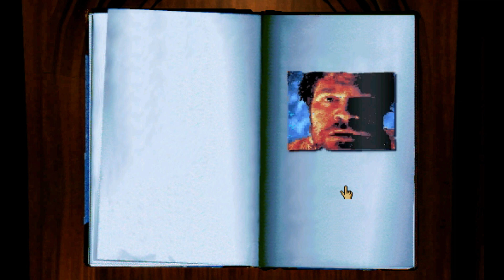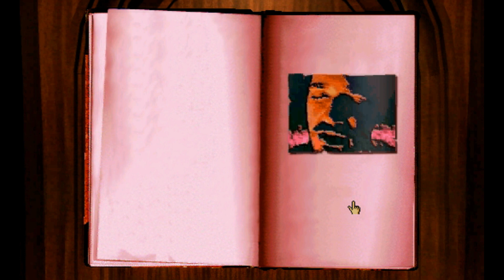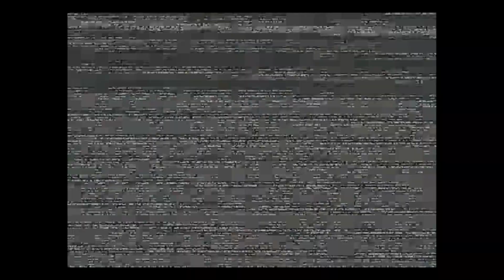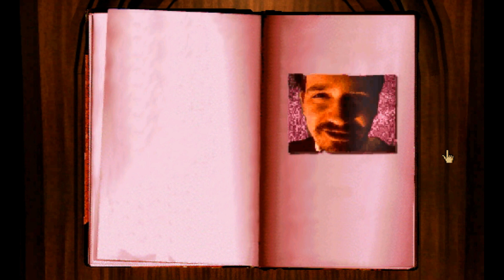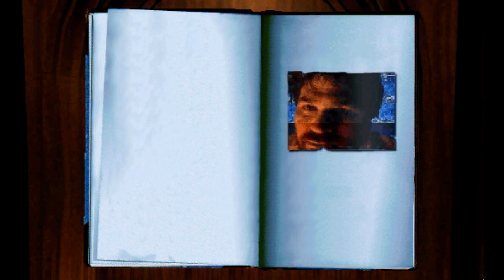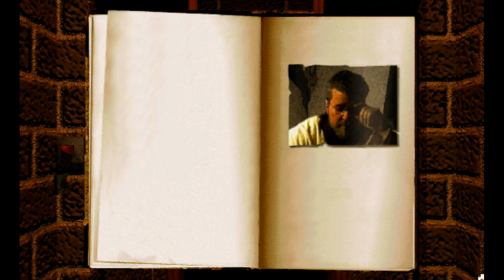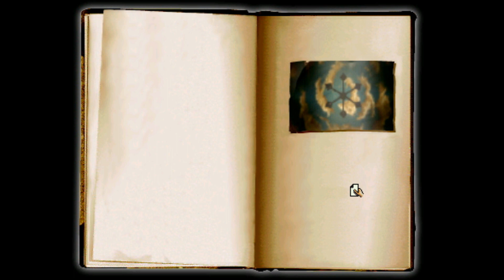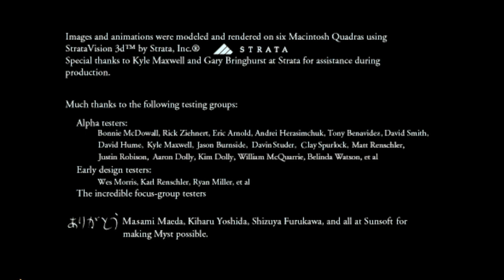Let's Play Myst -- Wesley Plays -- Final Episode "Bus Ticket Home"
In this final episode of Myst: Masterpiece Edition, Wesley completes his trek through the Myst universe via public transport, decides the fate of the two brothers, and finally learns about Atrus' role in all this.

This game was a walk down memory lane, and the first complete playthrough I have made of Myst. This was also my first Let's Play, so I hope you enjoyed watching.

I will have a bonus episode coming out soon of all the endings as well, in addition to the one I got here.